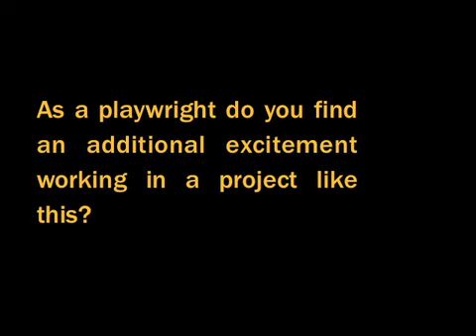Megan Mostyn Brown